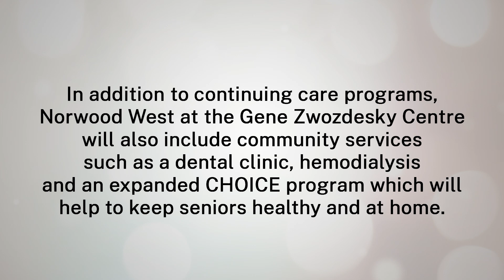Opening of Norwood West at the Gene Zwozdesky Centre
Starting this fall staff will begin to welcome patients and residents to the newly opened Norwood West, part of the Gene Zwozdesky Centre.

AHS is proud to be a part of this important expansion in care. Norwood West represents the future of healthcare, offering welcoming, comfortable rooms for its residents, while also offering community and preventative care services.

With Norwood West ready to welcome residents, the tower will increase the number of post-acute and continuing care beds from 205 to 234 and that number will jump to 350 once the Norwood East renovations are completed.

The facility includes a specialty dental clinic, community paramedic programs, the CHOICE program for elderly care, hemodialysis, pulmonary rehabilitation, and the respiratory outreach and respiratory benefits program. The new site will also support continuing care education and research.